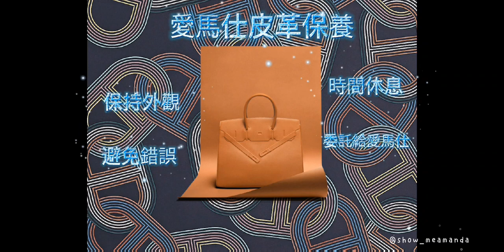💗愛寶們一定要知道的👉✨️愛馬仕小皮件全系列寶典✨️☝❗Hermès Small leather goods Tips❗☝ 10分鐘變達人😎💯✔有字幕🔖送禮自用入門款🎁購前必看不踩雷👍hermes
💝💝哈囉~寶寶們，妳知道嗎?💝💝

愛馬仕的每件商品，都是經過嚴謹製作工法和精心挑選的奢華皮件，設計出多款精緻又動人的藝術品。

這就是為什麼攜帶愛馬仕總是讓人目不轉睛，優雅又有不平凡的氣勢。

無論送禮或是自用，愛馬仕的小皮件都是很好的選擇。妳可以依照自己的生活方式和習慣，來挑選適合的大小和設計的包款。

其實愛馬仕的皮夾有很多種，這個寶典非常實用喔，建議寶包們可以分享和加入收藏。💞

  ☝️對了!寶寶們~我們的愛馬仕皮革寶典和金屬寶典也很精彩!影片最後會有連結記得觀看喔,我們讓妳只要10分鐘，馬上變成愛馬仕達人。👍👍

 準備好了嗎?
🌟讓我們一起來了解，為何愛馬仕會這麼高雅又保值的原因。🌟

💖💖寶寶們千千萬萬別錯過喔💖💖

💯這些視頻只要幾分鐘就能讓你馬上變成愛馬仕達人💯

1️⃣
💰❗Hermès Birkin Purchasing Tips❗💰愛馬仕柏金包尺寸寶典☝ 購前必看不踩雷👍👍👍有字幕🔖

2️⃣💰❗Hermès Metal Tips❗💰愛馬仕金屬寶典☝ 購前必看不踩雷👍👍👍8分鐘變達人😎😎😎💯✔有字幕🔖

4️⃣💰❗Hermès Small leather goods Tips❗💰愛馬仕小皮件寶典☝ 送禮自用入門款🎁購前必看不踩雷👍👍👍10分鐘變達人😎😎😎💯✔有字幕🔖皮夾

💫讓夢想成為瞬間的魅力，成為旅途的喜悅，成為人生的陪伴💫

妳想了解更多精品的價值在哪嗎?

祝福大家都能夠得到夢想中的經典